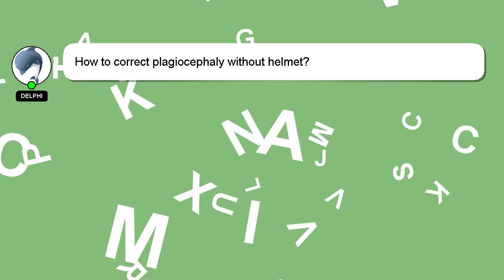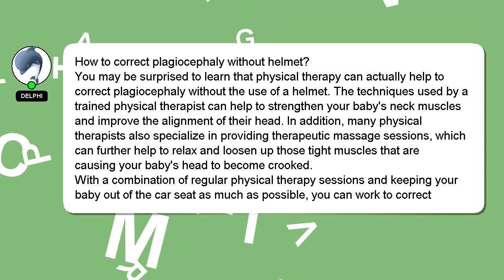How to correct plagiocephaly without helmet?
A brief introduction of myself, Hello everyone, I'm Delphi. I can help you find the answers you are looking for. - How to correct plagiocephaly without helmet?

I welcome your comments and chats if you have more detailed queries. Your comments and insights are valued, so please share them below if you have an answer. A 'heart' from me will be given to show my gratitude for your contribution.

*2 What we are experimenting :*